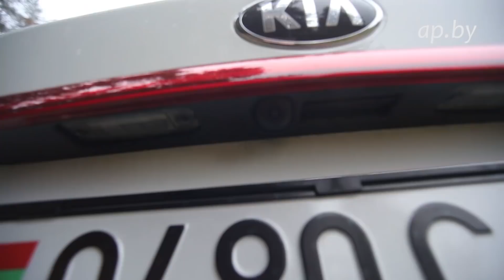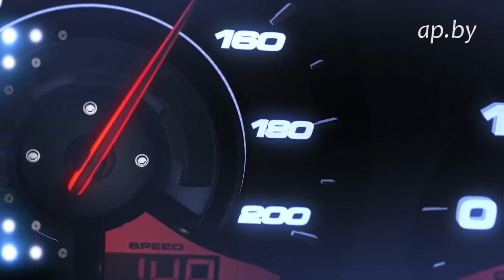Стоит ли брать Kia Rio X-line обзор 1.6 АКПП максималка Премиум отзывы Киа тест драйв Автопанорама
Большой тест-драйв нового кросс-хэтча корейских конструкторов Kia Rio X-line обзор Киа Рио Х лайн в максимальной комплектации Премиум двигатель 1.6 коробка передач АКПП 6-ти ступенчатая в рамках нового проекта Автопанорама АВТО//ПОДБОР автоподбор отзывы обзор тест комплектация премиум максимальная комплектация Киа Рио реальный конкурент Lada Vesta Cross, Geely Coolray, Renault Sandero Stepway. Большой test-drive багажник коврики kia rio  от Сергей Мурашко КомандаАвтопанорама
Стоит ли покупать Киа Рио Х лайн ? Плюсы и минусы прямого конкурента Рено Сандеро Степвей и Лада Веста Св Кросс.

Kia Rio X-line review test drive
Киа Рио Х-лайн обзор тест драйв отзывы

Автопанорама проект с большой историей. Впервые мы вышли в эфир в 2001 году. За плечами наших тест-пилотов тысячи и тысячи тестов новых авто, специальные репортажи, прямые эфиры, обзоры! Сегодня все тесты и обзоры мы делаем в Full HD и 4K в формате AUTOPANORAMA DIGITAL – наш информационный портал ap.by, паблики в FB, VK, Insta, Twitter, каналы в Телеграмм и Вайбер – более 100.000 человек ежедневная активная аудитория.
Мы создаем новые проекты, каждый из которых рассчитан на свою аудиторию. У нас выходят новые проекты на телеканалах ТНТ ИНТЕРНЕШНЛ и РБК\БелБизнесЧенел - АВТО//ПРЕМИУМ, АВТО//ПРОФИ, АВТО//ПОДБОР, новые форматы на платформе VOKA TV - Автопанорама | Большой тест-драйв и Тест-драйв на двоих.
Присоединяйтесь!